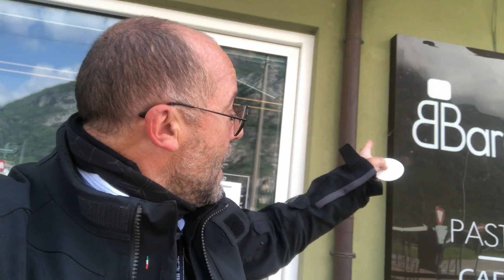Pasticceria "Baraggia" il posto giusto per un dolce sosta - The right place for a sweet break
Se vi trovate sulla statale 26 "Aosta - Torino", una sosta a Carema alla Pasticceria "Baraggia", è d'obbligo, non si può trascurare la bontà della loro arte bianca fatta proprio sul posto.
Molto comodo per tutti i motociclisti, è il parcheggio privato messo a disposizione dei clienti.
Ogni volta che mi sono trovato nei paraggi, mi sono sempre fermato per rifocillarmi con un caffè e con una loro pasta. Il personale è molto cordiale e attento alle esigenze dei clienti, la loro pasticceria è a chilometro zero, infatti si nota chiaramente il retro bottega con il laboratorio di pasticceria, dove un soave profumo si diffonde per tutto il locale.
Anche il prezzo è in linea con i loro prodotti, si spende poco e si mangi e beve poco. La pasticceria Baraggia, da la possibilità di poter portare via i loro dolci e su prenotazione si possono realizzare torte a proprio gusto.
Consiglio di fare un PIT-STOP, la trovate in via Torino a Carema (TO), vicino alla rotonda della SS26.
Questo video è sotto titolato in diverse lingue, scegliete la vostra dalle impostazioni.
If you are on the 26 "Aosta - Turin" state road, a stop in Carema at the "Baraggia" pastry shop is a must, you cannot overlook the goodness of their white art made right on the spot. Whenever I've been around, I've always stopped in for a coffee and one of their pastas. The staff is very friendly and attentive to customers' needs, their pastry shop is zero kilometer, in fact you can clearly see the back of the shop with the pastry laboratory, where a sweet perfume spreads throughout the place.
Even the price is in line with their products, you spend little and eat and drink little. The Baraggia pastry shop gives the possibility of being able to take away their sweets and by reservation you can make cakes to your taste.
I recommend making a PIT-STOP, you can find it in via Torino in Carema (TO), near the roundabout of the SS26.
This video is subtitled in several languages, choose yours from the settings.